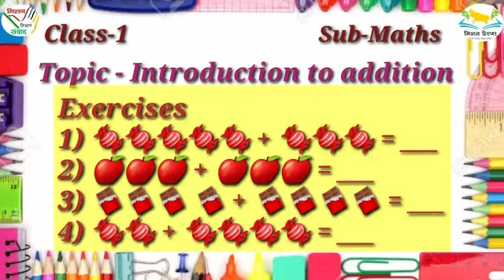Class-1 Maths, Introduction to addition.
Class-1
Sub-Maths
Topic-Introduction to addition.

Description -This video includes-
1)Cocept of addition.
2)Addition means to join.
3)Explanation with example.
4)Exercises for practice.
5)Video is bilingual for better learning enhancement.
6)Symbols of rose,ball,toffee,chocolate and apple will be helpful to create the interest of learners.

🖥️Made by-
Pratibha Yadav (A.T.)
Primary school Chauradev
Block-Punwarka
Distt-Saharanpur.